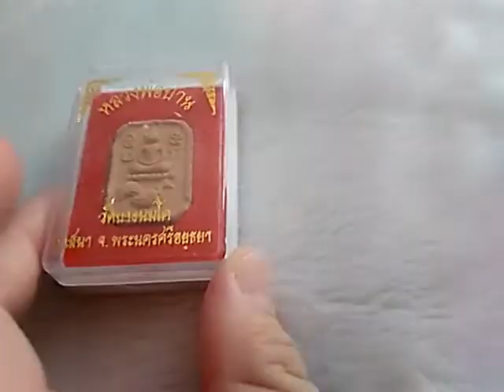พระหลวงพ่อปาน วัดบางนมโค หลังยันต์เกราะเพชร ปี ๓๖ Xหมดค่ะX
พิมพ์ขี่นก หลังยันต์เกราะเพชร ปี ๓๖
พิมพขี่ไก่ บูรณะอุโบสถ ปี ๔๘